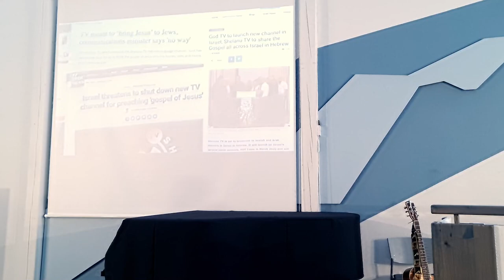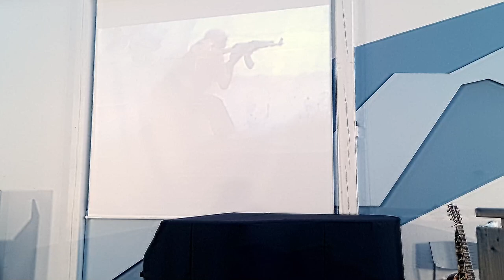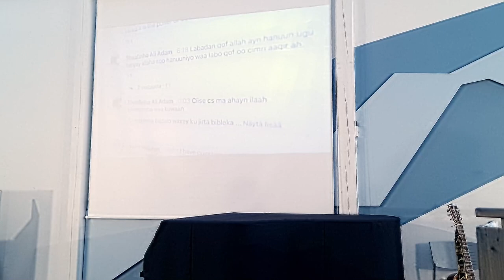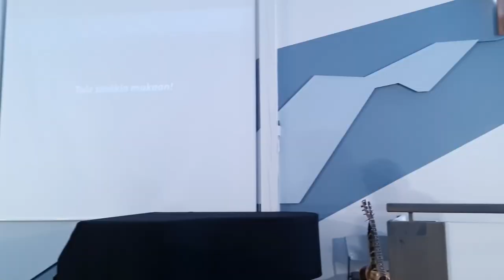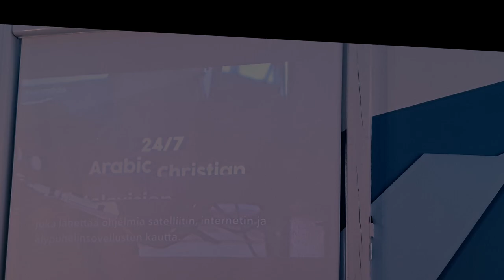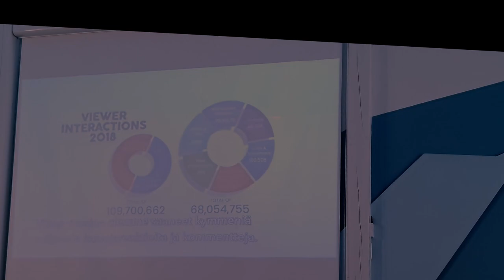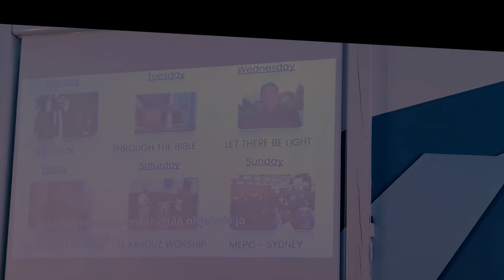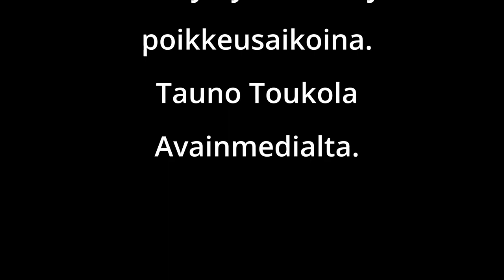Lähetystyön voittoja poikkeusaikoina. Tauno Toukola Avainmedialta, 24.4.2022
Juonto: Tommi Suonpää
Musiikki: Eila Lindroos

Kuukauden kalastja.